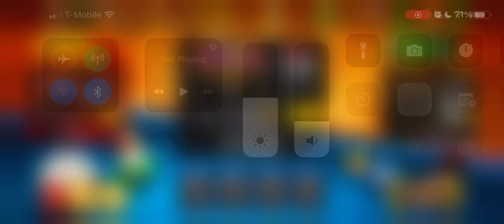8 ball pool gameplay #1